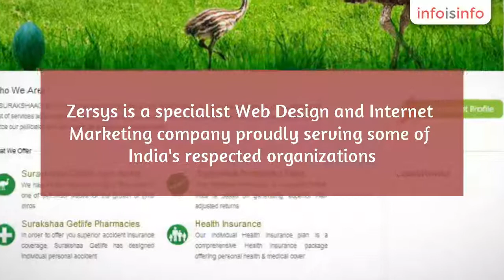Seo in Bangalore - Zersys Technologies - InfoIsInfo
Zersys Technologies, Seo in Bangalore.

Zersys is a specialist Web Design and Internet Marketing company proudly serving some of India's respected organizations. With the most effective Internet technologies with our expertise in design to create a powerful web presence for you. Zersys blends strategic business sense with creativity and the latest technology to help businesses around the globe for web design and online marketing.